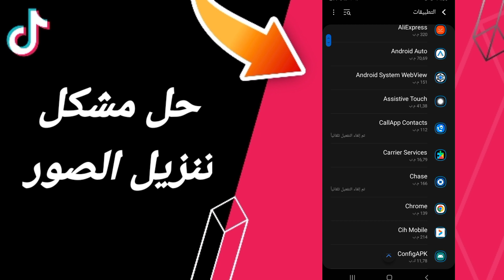كيفية طريقة حل مشكلة تنزيل الصور على تطبيق تيك توك TikTok 2023